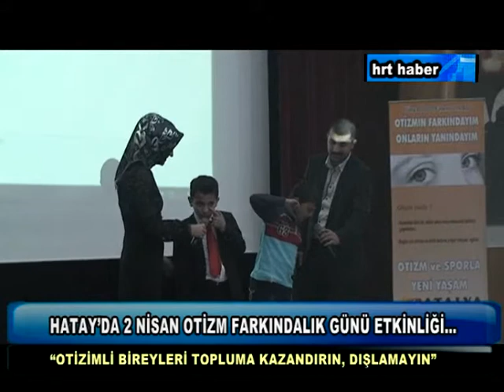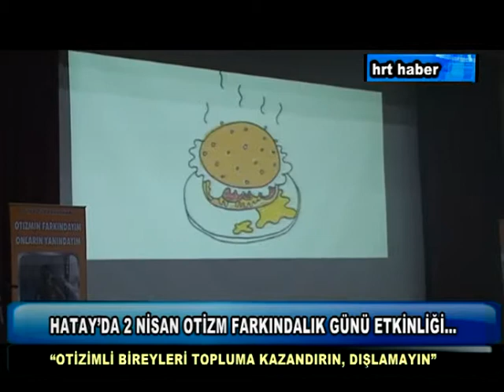HATAY'DA 2 NİSAN OTİZM FARKINDALIK GÜNÜ